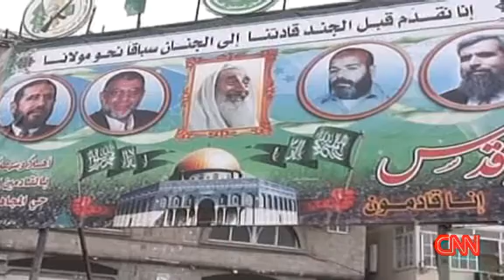Gaza Hamas - Dying As A Martyr Is Our Big Hope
CNN´s correspondent Jonathan Miller reports...